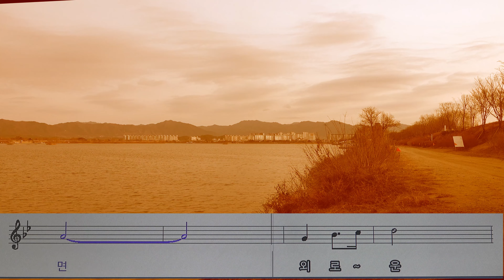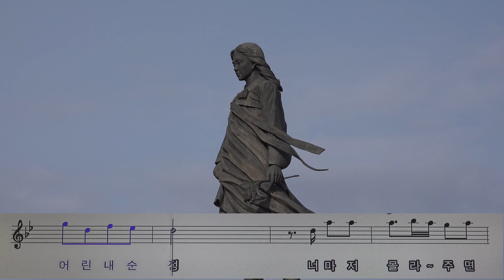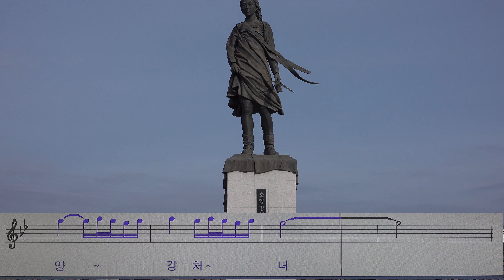소양강 처녀 (악보 첨부) 원곡 김태희 노래 이윤옥 소양호에서